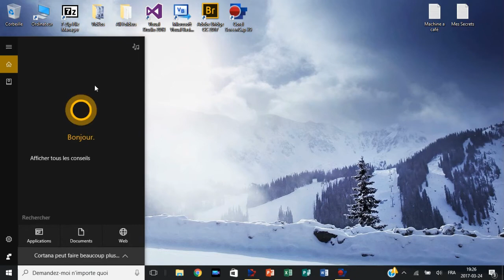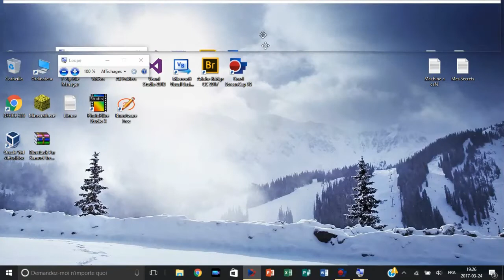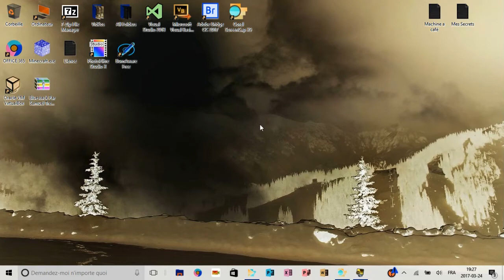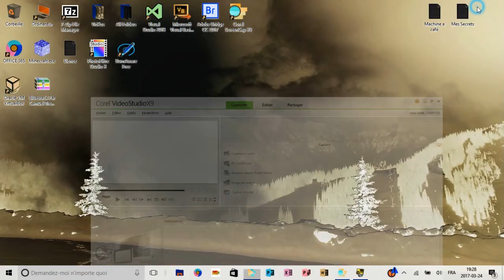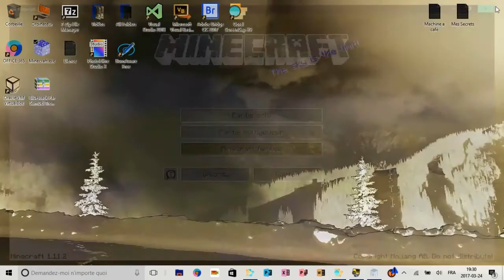Tuto Comment mettre les couleurs en negative !!!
Et salut on se retrouve pour une nouvelle vidéo !!